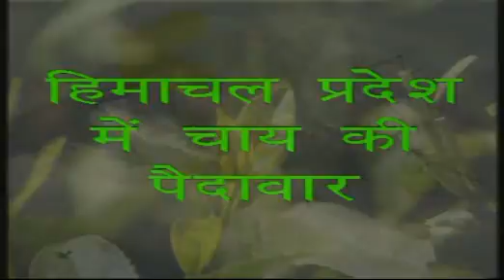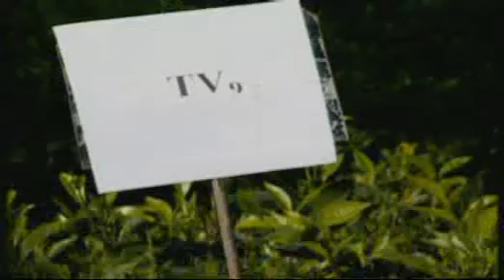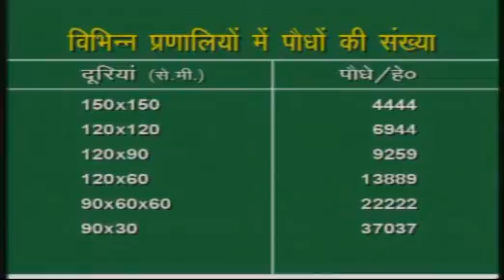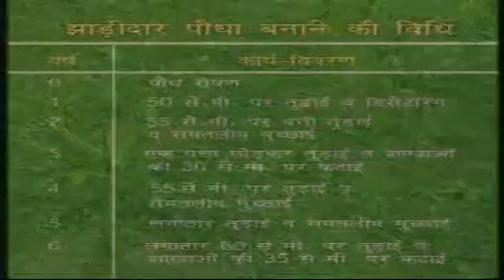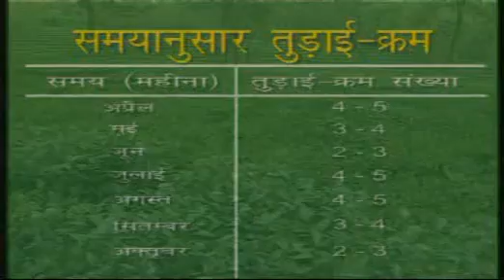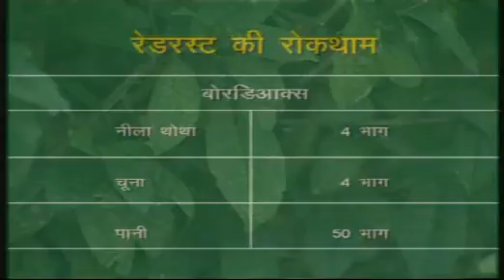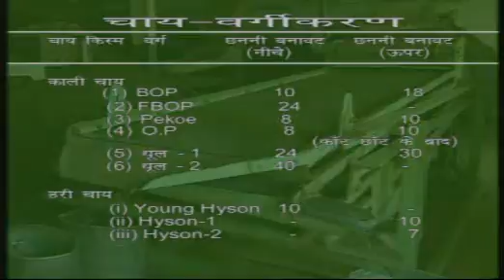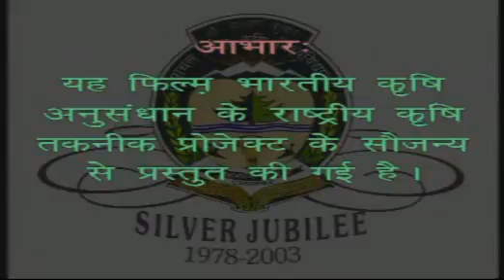HIMACHAL PRADESH ME CHAY KI PAIDAWAR